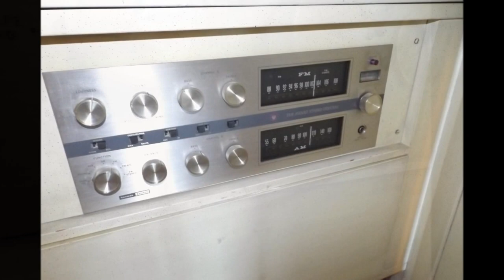Forest Hills Estate Sale-9/14/14-Lucky Rabbit Estate Sales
*Many Fine Art Pieces by Listed and Notable Artists and Photographers.

We have Oils on Canvas, Watercolors, Lithographs and Photos by Picasso, Joe Raffaele, Rebecca Blake, Paul M. Solomon, John Mcgrail, Duquette and Many More!

*Two Persian Rugs, One is a Heriz

*Lots of Sterling Silver Items-(Gorham; Tiffany etc)

*Waterford Goblets

*Webb Corrbet Crystal

*Baccarat Crystal

*Antique China-Haviland China Theodore Pattern, Shelly, Altrohlau and Others

*Vintage Lowe Chess Set

*Vintage Royal Brand Backgammon Set

*Antique Copper Asian Urn

*Irish and Fine Linens

*Vintage Clothing

*Antique Beaded Bags

*Vintage Handbags

*Vintage Perfumes

*Singer Sewing Machines

*Records

*Vintage Lacquer Tables

*Vintage Harmon Kardon HiFi Tube Amplifier and Receiver

*Primrose by Sofimer Upright Piano

*Vintage Japanese Silk Screens

*Japanese Wooden Doll House

* Antique Little Lady Heat-Trol Oven Antique

*Vintage Trolls

*Vintage Dolls

*Vintage Lingerie

*Tons of Sewing Needs, Vintage Fabrics, Notions and More

*Tools

*Books

*Asian Themed Antique Desk

*Mission Style Cabinets

*Lots of Vintage Glass and Barware

*Vintage Alcohol and Bar Needs

*Kitchenware- Vintage Ceramic/Cast Iron Cookware, Small Appliances, Vintage Pyrex, Kitchen Aid Mixer and More

*Packed with all Kinds of Bric a Brac